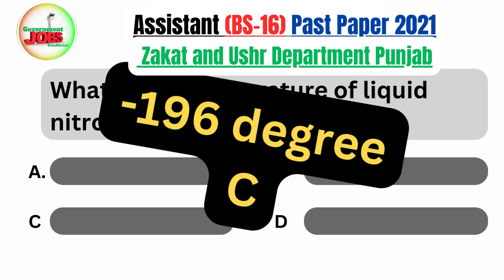Govtjobs jobsmcqs ppscmcqs fpscmcqs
Assistant BS-16 Past Paper 2023 Zakat and Ushr Department Punjab